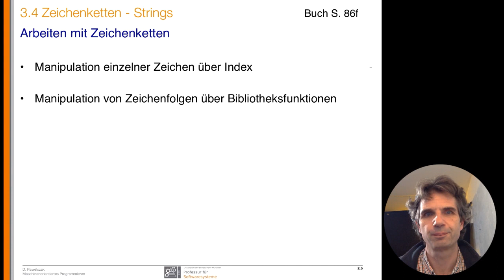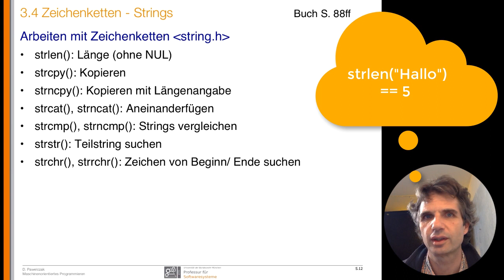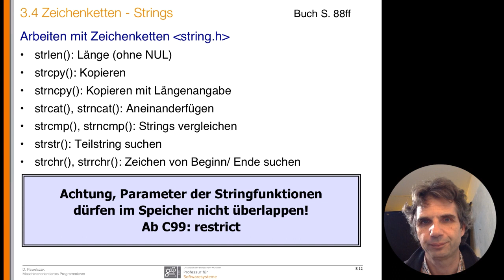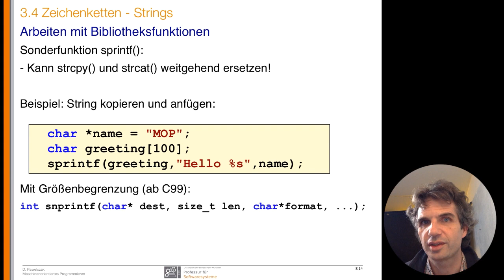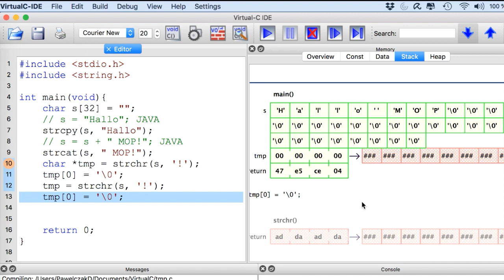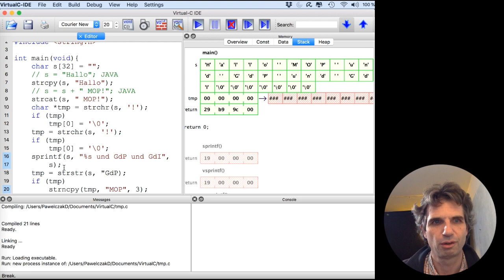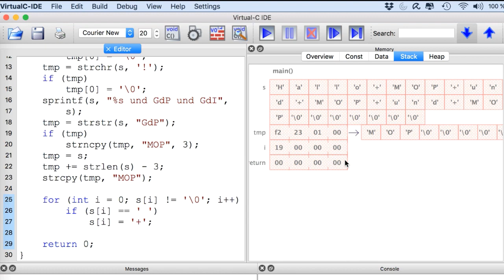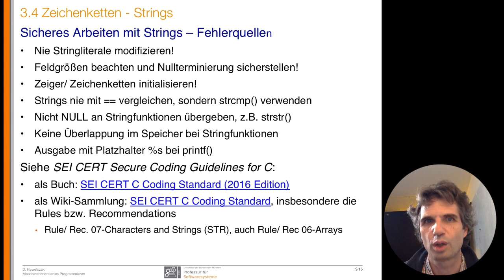MOP-Vorlesung 07b - Strings2 - Stringfunktionen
Vorlesung 7, 2. Teil, Stringfunktionen